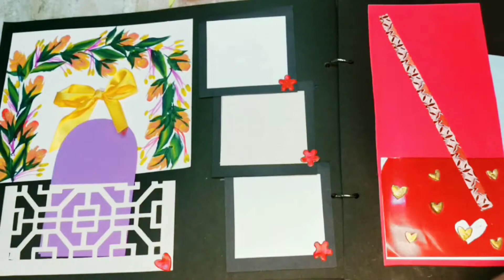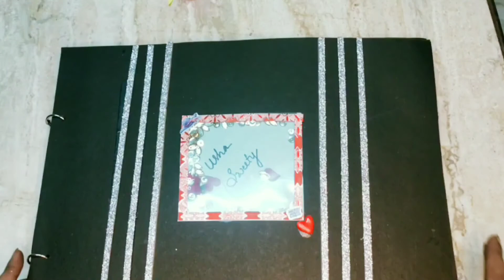scrap book ideas in new method .